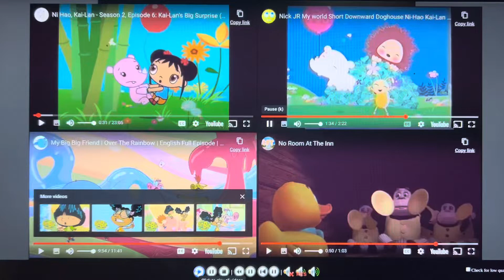Up to faster superpairson 9